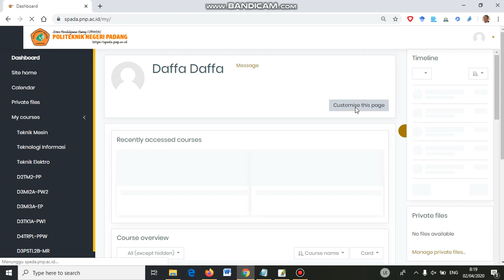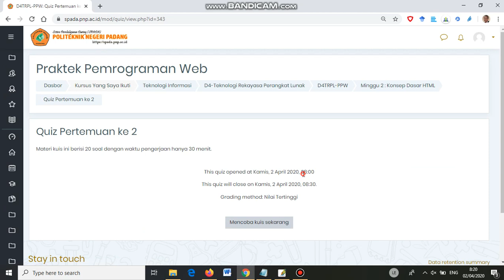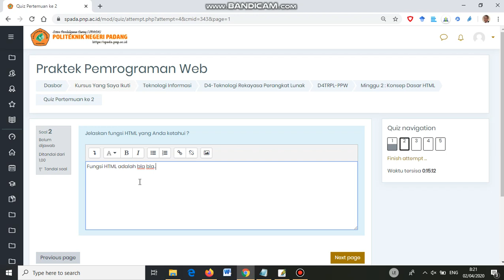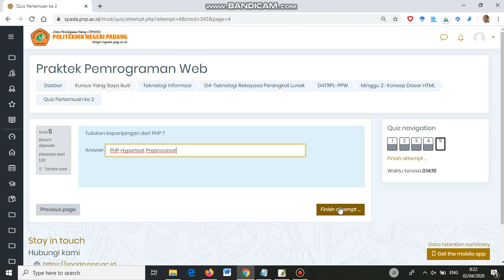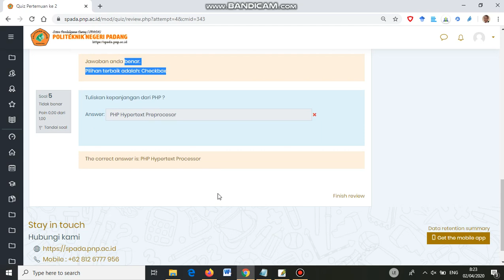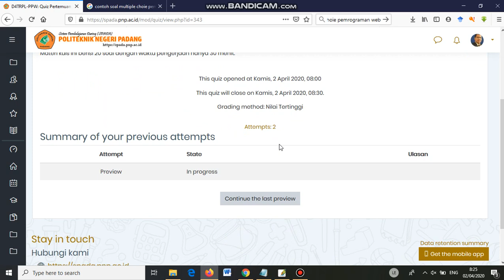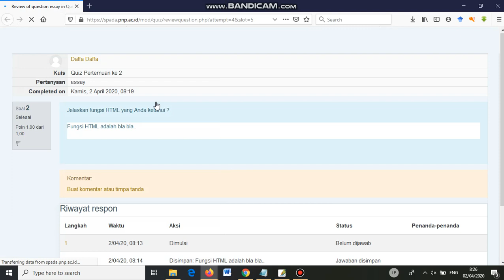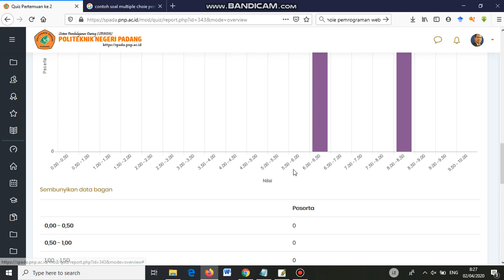Part 3 : Panduan Membuat Quiz/Ujian Online pada SPADA dengan LMS Moodle - Mahasiswa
Pada video ini dijelaskan bagaimana cara mahasiswa mengerjakan/mengikuti  Quiz atau Ujian Online (UTS/UAS) pada sistem pembelajaran daring (SPADA) yang telah diberikan oleh dosen.